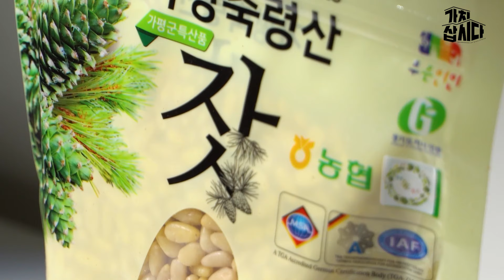건강한 내일을 위한 영양 견과 | 가평군축령잣영농조합 '가평잣 실속형 봉지잣' (광고포함)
맑은 공기와 따스한 햇살을 받고 자란 잣
무농약 생산으로 어떠한 첨가물 없이 원료 그대로 만들었습니다.

백잣과 황잣으로 기호에 따라 드셔도 좋습니다.

식이섬유가 풍부해 다이어트나 소화불량에도 큰 도움을 주며
두뇌발달 기억력 향상에 도움을 주어
성장기 어린이들부터 학업에 열중하는 학생들까지

좋은 것들만 가득한 몸에 좋은 잣으로 건강 챙기고
100% 국산 잣 맛있게 즐기자~!

더 많은 상품 구매는? 가치삽시다에서!